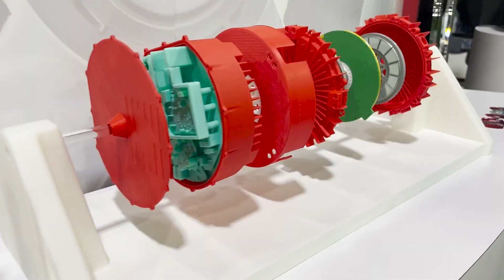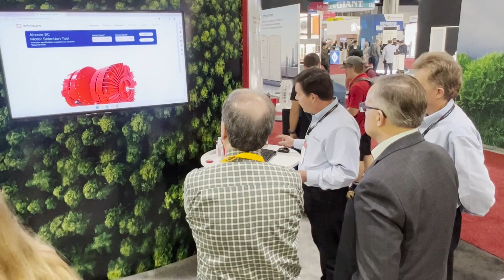AHR 2023 Wrap Up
Thank you to all that visited the Infinitum booth at AHR 2023!